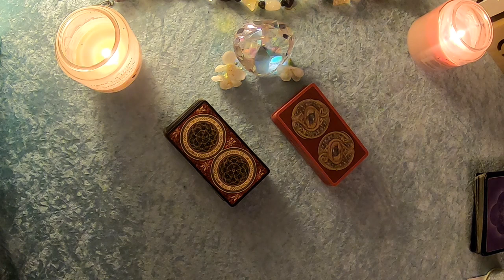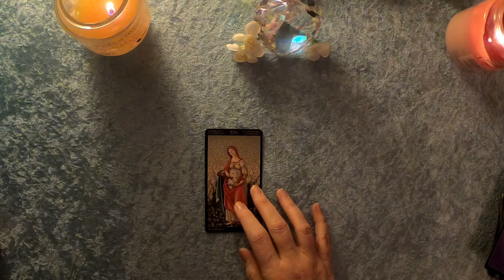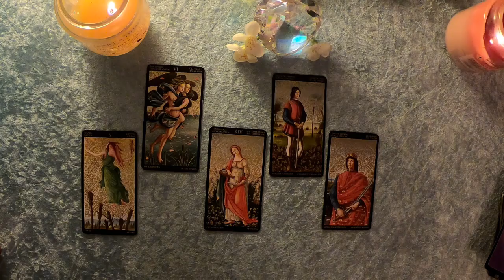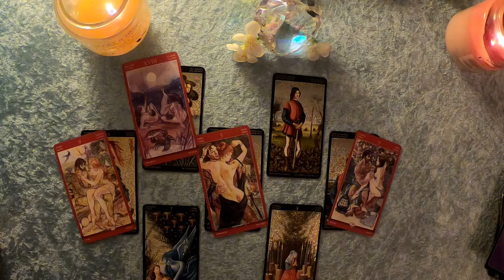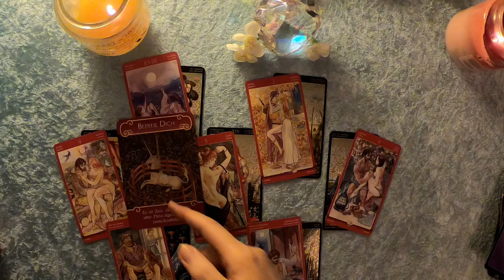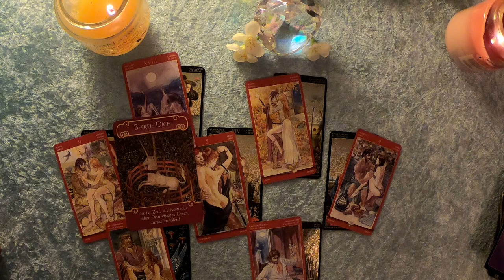Taroskop Krebs Liebe Oktober 2019